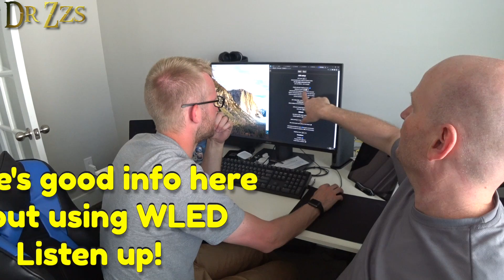DIY Permanent Holiday LEDs - It keeps getting easier! PermaTrack, Pixels and WLED - Christmas Lights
Funny, I saw an add for "Jellyfish Lighting" during this video.  They charge something around $20 per foot for their system.  What we do in this video costs less than $5 a foot.
If you want to install Permanent "Christmas" lights (RGB LEDs) on your house but you don't want to spend a ton of money, then PermaTrack, Pixels, and WLED are the way to go!